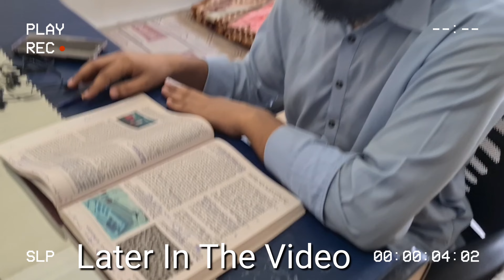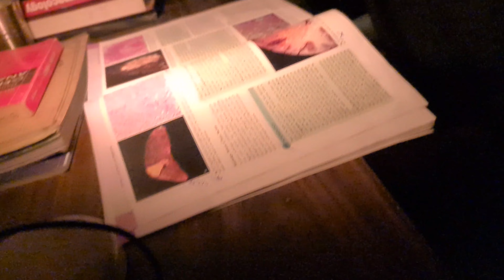Bds 2nd Year Prof Exam Weeks | Prep Vlog!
I make vlogs of the things i see and experience in my life and capture it with my lens for you.

Hope so you enjoy it Please let me know the improvements i should do.

aur ea bell ki icon ko bhi ak tapar mar do mere taraf si😊

Thank you